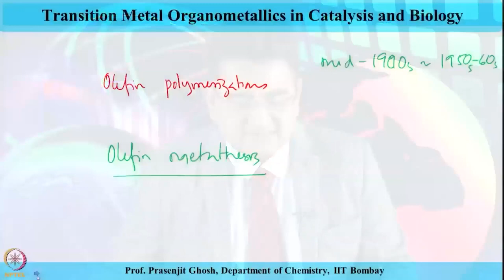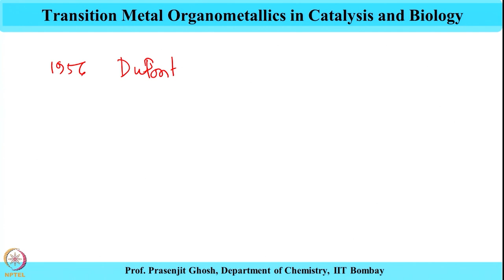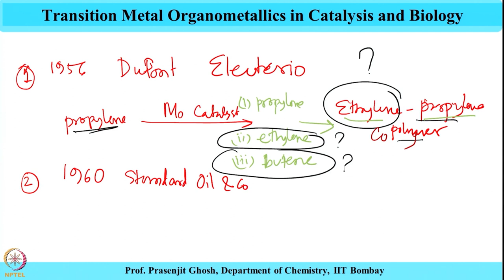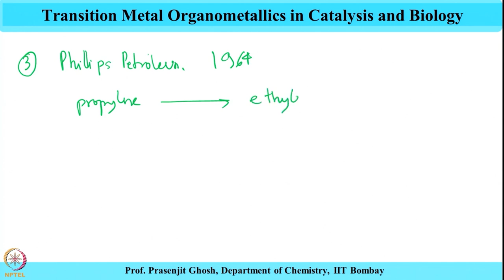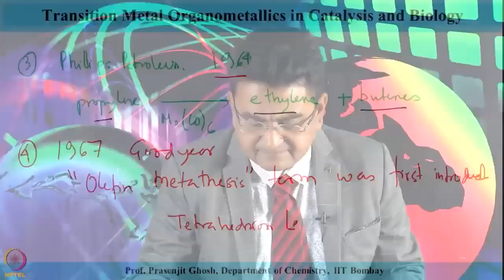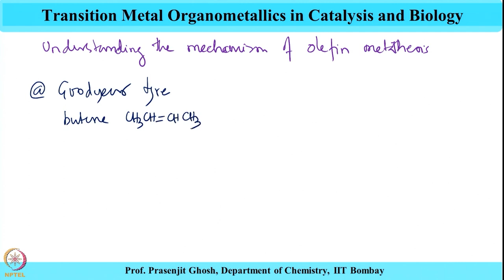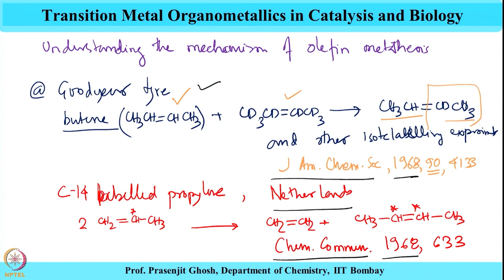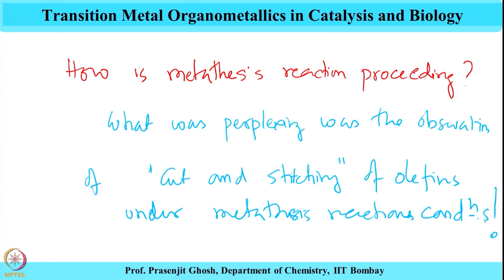Origin of Olefin Metathesis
Subject : Chemistry
Course name : Transition Metal Organometallics in Catalysis and Biology